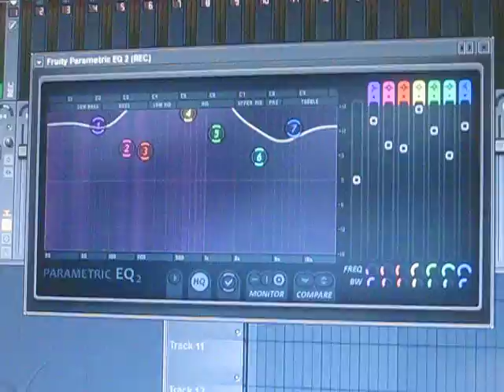17/4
EQ that thing.